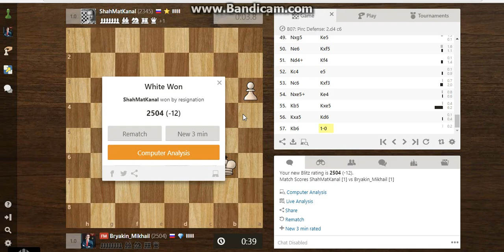Матч на Chess.com c Евгением Новиковым #2